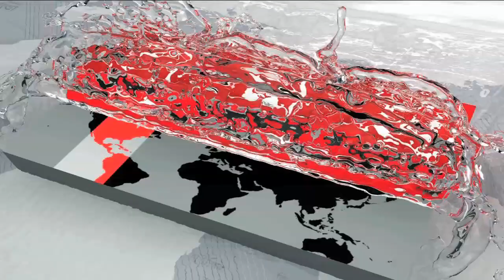বরিশালে তীব্র নদী ভাঙন | হুমকির মুখে ঢাকা-বরিশাল মহাসড়ক | River Erosion in BD | Somoy TV